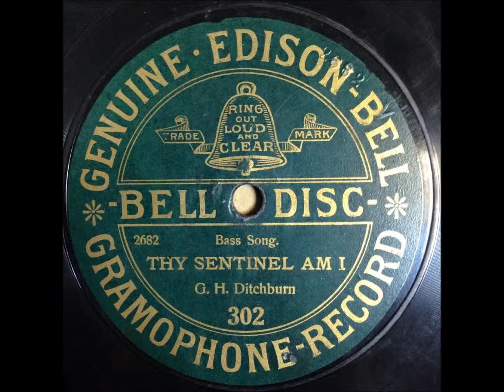G H DITCHBURN Thy Sentinal Am I (bass)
recorded live from a HMV 130 gramophone